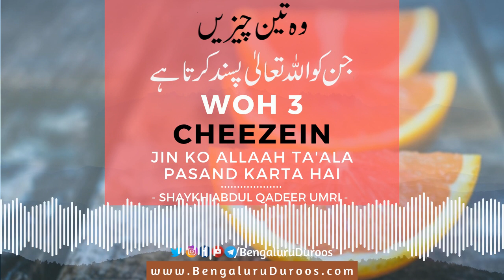Woh 3 Cheezein Jin Ko Allaah Ta'ala Pasand Karta Hai | Shaykh Abdul Qadeer Umri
Topic: Woh 3 Cheezein Jin Ko Allaah Ta'ala Pasand Karta Hai

This clip is taken from the lecture:
ITTEHAAD - Ek Aham Zaroorat

٠٠٠٠٠٠٠٠٠٠٠٠٠٠٠٠٠٠٠٠٠٠٠٠٠٠٠٠٠٠٠٠٠٠٠٠٠٠٠٠